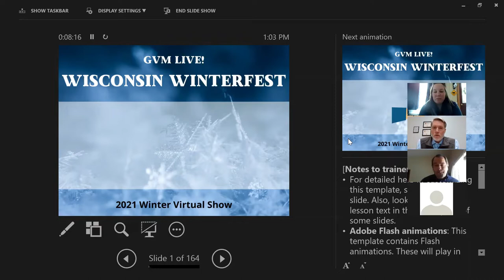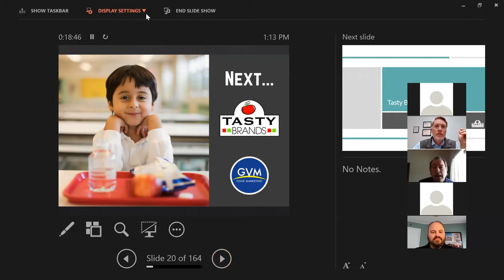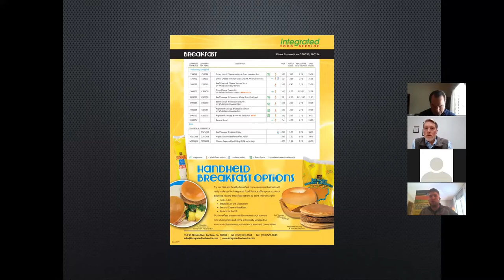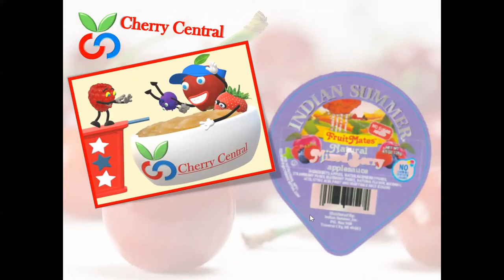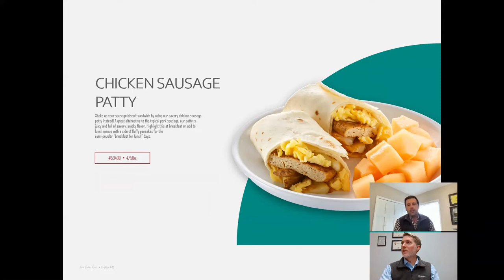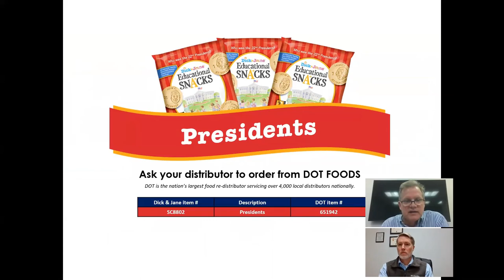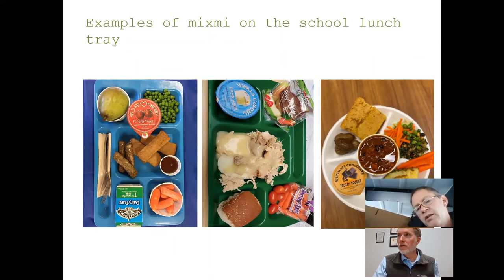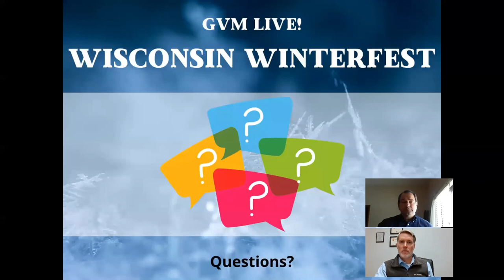Wisconsin Winterfest - Recorded 2/10/21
At this event, you will learn about the commodity and non-commodity options available from the GVM family of products, including:

3:38 - Yangs 5th Taste
12:04 - Tasty Brands
18:10 - Integrated
30:20 - Cherry Central Coop
35:50 - Bernatello's Hangry Bear
39:30 - John Soules ProView
48:35 - Albie's
51:09 - Amazin Raisins
54:04 - Dick & Jane Educational Snacks
1:01:00 - Envy
1:04:39 - mixmi
1:09:32 - SunCup
1:13:33 - WOWbutter